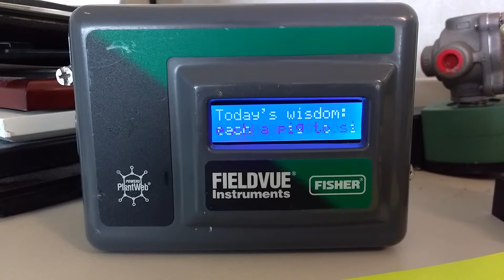DVC2000 Repurposed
Fisher DVC2000 prints a new saying each day. Run off an Arduino with a photocell to determine when night occurs in order to increment the saying.